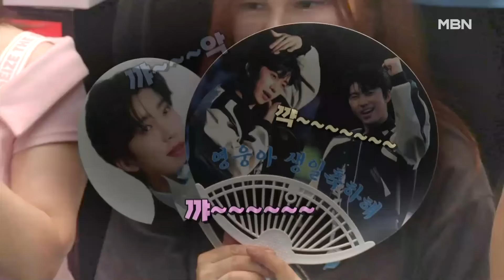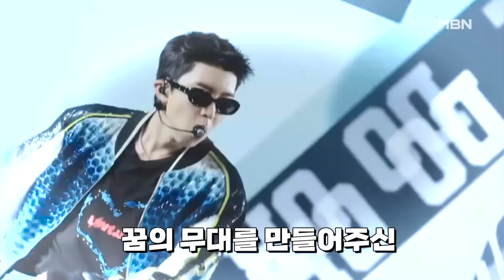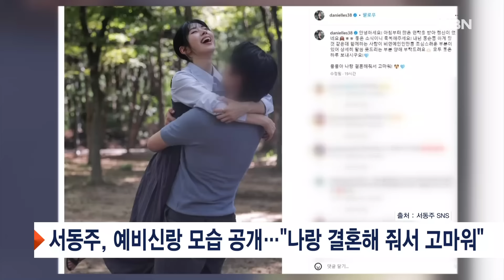'HERO' 임영웅, 흥행보증수표 등극 / 선우은숙 , 혼인취소 첫 변론 [프레스룸 LIVE]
[앵커]
국영호